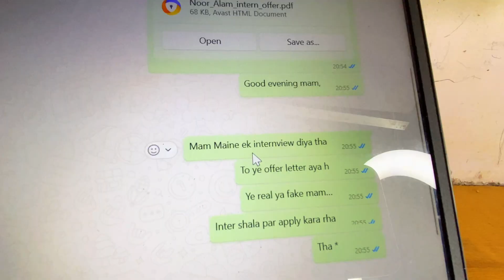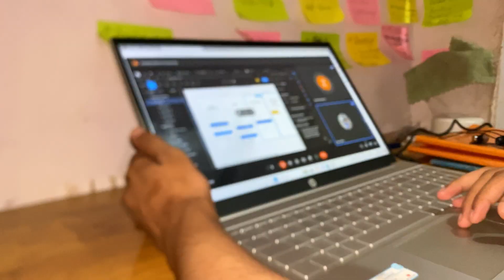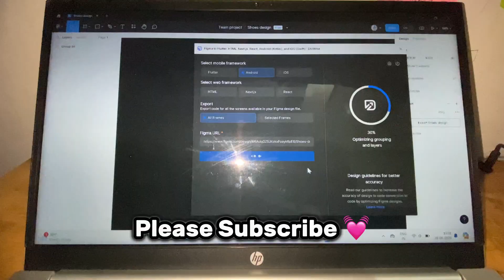i Got My First "INTERNSHIP" 😍🤑 Study Vlog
i Got My First "INTERNSHIP" 😍🤑 Study vlog DSA, Kotlin, android development, studyvlog vlog DSA🧑‍💻